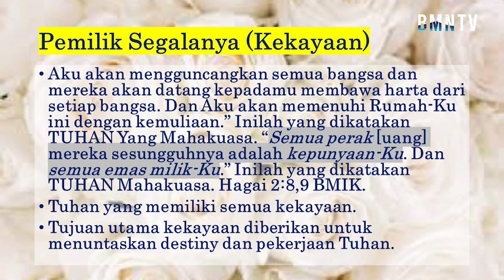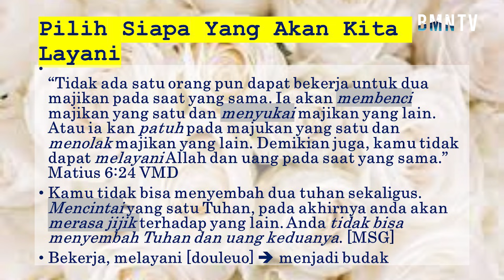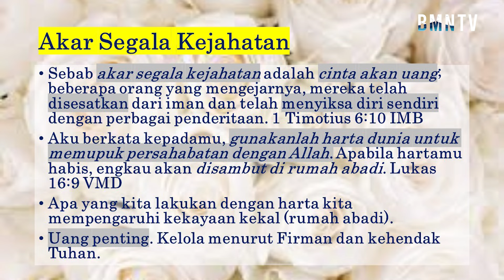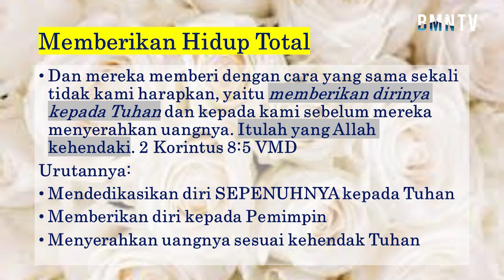Mencabut Akar Cinta Akan Uang - Ev. Joshua Lucky